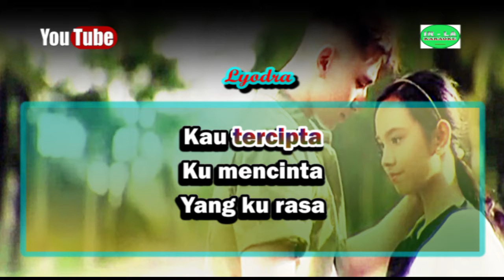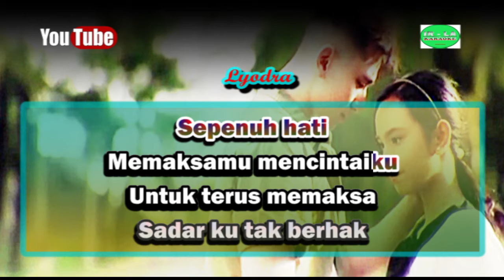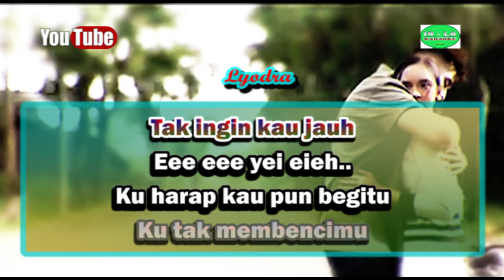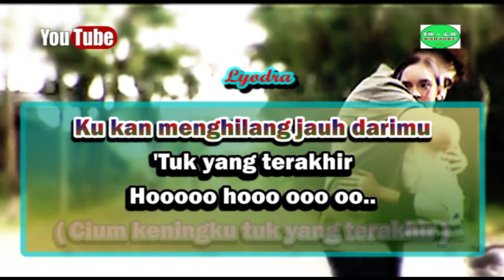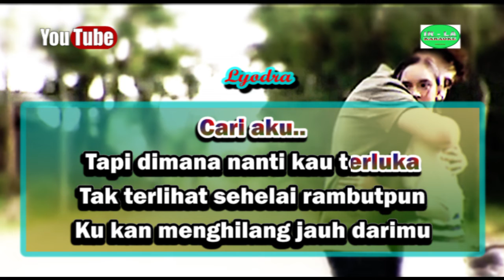Karaoke PESAN TERAKHIR | LYODRA ( Video Lirik Karaoke )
Karaoke in Youtube
Pesan Terakhir
Lyodra

Telah ku coba
Terus bertahan
Tentang cinta
Yang ku rasa

Ku mencinta
Kau tercipta
Tak sanggupku
Terus bertahan

Sadar ku tak berhak untuk terus memaksa
Memaksamu mencintaiku sepenuh hati
Aku kan berusaha untuk melupakan
Tapi terimalah permintaan terakhirku

Tak terlihat sehelai rambutpun
Tapi dimana nanti kau terluka

Ku harap kau pun begitu
Tak ingin kau jauh
Tapi takdir menginginkan kita tuk berpisah